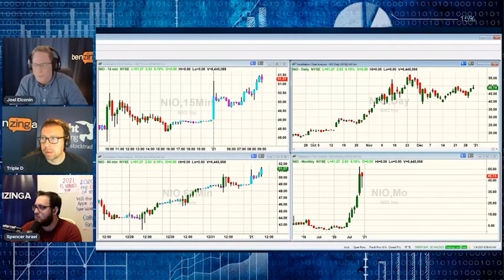Jan 4th & 5th, Two important days to watch | PreMarket Prep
The host of the PreMarket Prep Dennis Dick tells the audience why the first two trading days of the year are so incredibly important, and what theme should we see emerge from the beginning of 2021. Keep an eye on what the market does today and tomorrow.